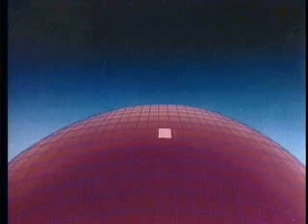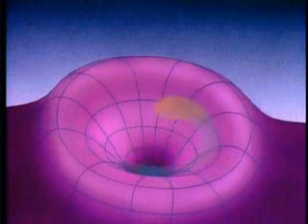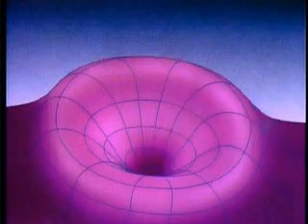Cosmos Episode 10: The Edge of Forever Part 4 of 7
Dr. Sagan leads us on some awesome trips — to a time when galaxies were beginning to form, to India to explore the infinite cycles of Hindu cosmology, and to show how humans of this century discovered the expanding universe and its origin in the big bang.

He disappears down a black hole and reappears in New Mexico to show us an array of 17 telescopes probing the farthest reaches of space.